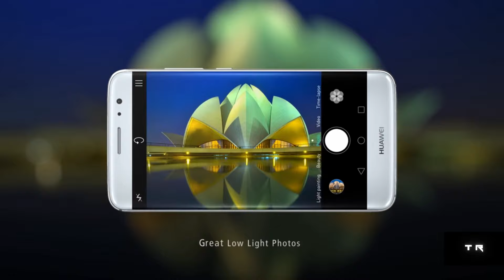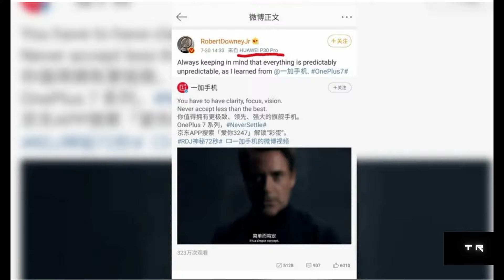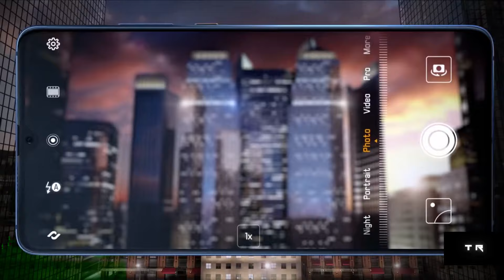Huawei Mate 30Pro:The Furious!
the Mate 30 Pro will feature a triple-camera setup at the backSome of the other rumored features include a 90Hz display similar to the OnePlus 7 Pro. Under the hood is likely to be a Kirin 985 SoC, and a 4,200mAh battery with 55W fast charging support